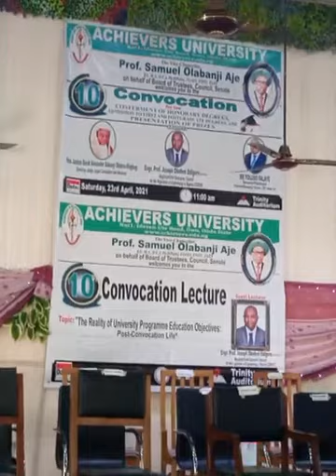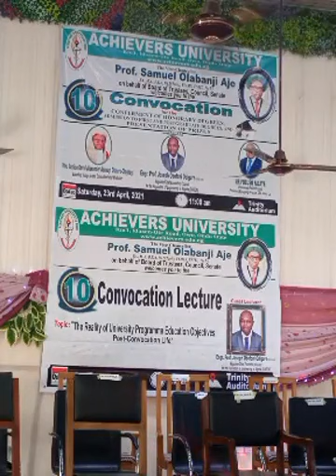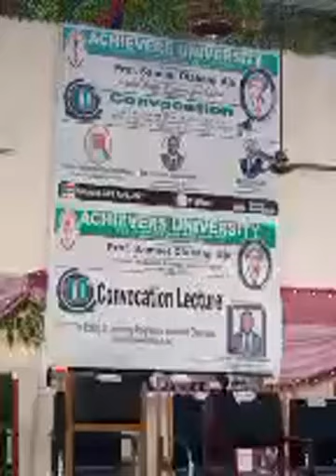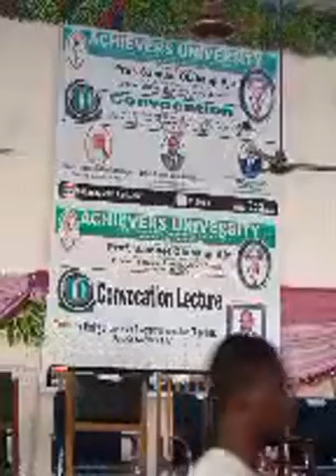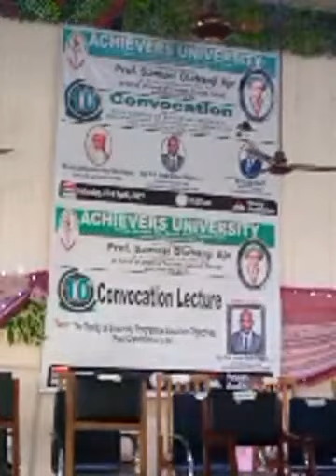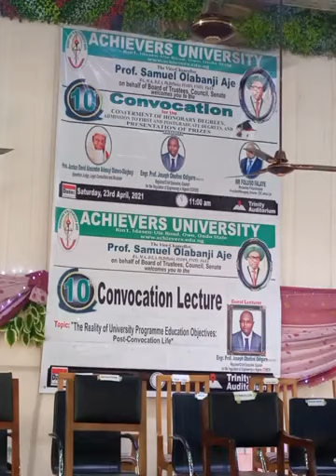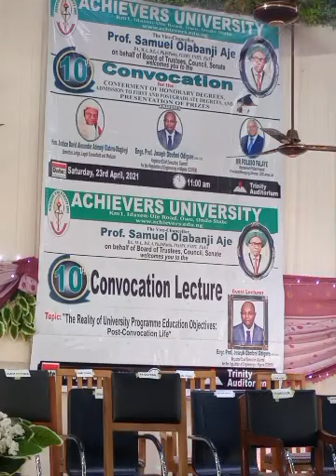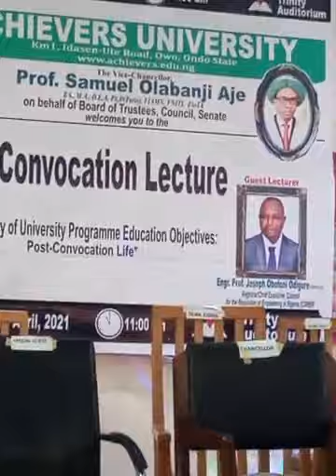10th Convocation Lecture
Achievers University, 10th Convocation Lecture.